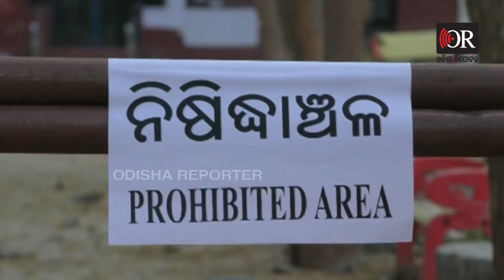‘ଗଣତି ସରିବା ଯାଏଁ ଖୋଲା ଆକାଶ ତଳେ ରହିବୁ’ | Odisha Reporter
ଭୋଟ ଗଣତି ସରିବା ପୁର୍ବରୁ ଭୋଟବାକ୍ସ ଥିବା ଷ୍ଟ୍ରଙ୍ଗ ରୁମ୍ ବାହାରେ ଦିନରାତି ଜଗି ରହିଛନ୍ତି କଂଗ୍ରେସର ଜିଲ୍ଲା ପରିଷଦ ପ୍ରାର୍ଥୀ,ସରପଚଂ ଓ କଂଗ୍ରେସ କର୍ମୀମାନେ। ସୁବର୍ଣ୍ଣପୁର ଜିଲ୍ଲା ବିନିକା ଷ୍ଟ୍ରଙ୍ଗ ରୁମ୍ ଆଗରେ ଦେଖା ଦେଇଛି ଏଭଳି ଦୃଶ୍ୟ । ଏଇ ବ୍ଲକର ୧୬ଟି ପଚାଂୟତରେ ଦ୍ୱିତୀୟ ପର୍ଯ୍ୟାୟ ନିର୍ବାଚନ ସରିଛି । ଭୋଟ ପରେ ଭୋଟବାକ୍ସ ସିଲ୍ ହୋଇ ସିଦ୍ଧାର୍ଥ କଲେଜରେ ଥିବା ଷ୍ଟ୍ରଙ୍ଗ ରୁମ୍‌ରେ ରହିଛି ।